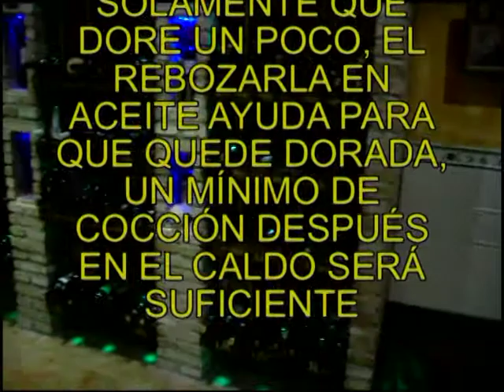ZARZUELA DE MERLUZA.mpg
COCINA RECETAS GASTRONOMIA